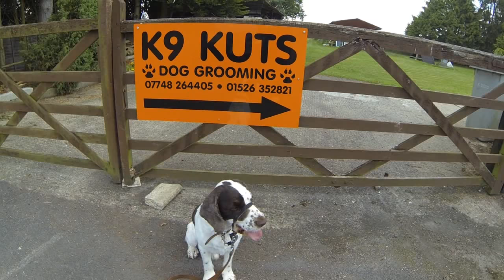Dog Grooming Woodhall Spa K9 Kuts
K9 Kuts Dog Grooming just opened on the Tattershall road for all types of dog grooming. Based in Woodhall Spa Lincolnshire and serving the surrouning areas